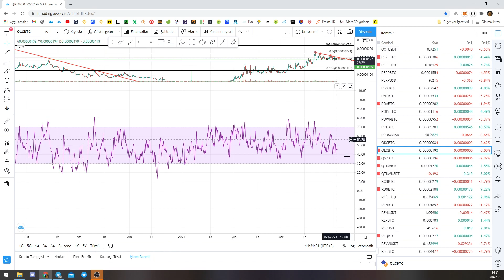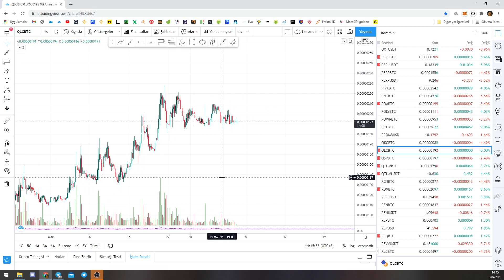ÇOK ÖNEMLİ AL SAT ÖNERİLERİM,MUTLAKA UYGULAYIN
* Y A S A L *** U Y A R I *** O K U ***

|•| Burada yer alan yatırım bilgi, yorum ve tavsiyeleri yatırım danışmanlığı kapmasında değildir!

|•| Yatırım danışmanlığı hizmeti Sermaye Piyasası Kurulu tarafından yayımlanan Seri:V, No:52 Sayılı "Yatırım Danışmanlığı faaliyetine ve bu faaliyette bulunacak kurumlara ilişkin esaslar hakkında tebliğ" çerçevesinde aracı kurumlar, portföy yönetim şirketleri, mevduat kabul etmeyen bankalar ile müşteri arasında imzalanacak yatırım danışmanlığı sözleşmesi
çevresinde sunulmaktadır.

|•| Burada ulaşılan sonuçlar tercih edilen hesaplama yönetim ve/veya yorum ve tavsiyede bulunanların kişisel görüşlerine dayanmakta olup, mali durumunuz ile risk ve getiri tercihlerinize uygun olmayabileceğinden sadece burada yer alan bilgilere dayanılarak yatırım kararı verilmesi sağlıklı sonuçlar doğurmayabilir.

|•| Yatırımcıların verecekleri yatırım kararları ile bu YouTube kanal/hesabında bulunan veriler, görüş ve bilgi arasında bir bağlantı kurulamayacağı gibi, söz konusu yorum/görüş/bilgilere dayanılarak alınacak kararların neticesinde oluşabilecek yanlışlık veya zararladan kanalımız sorumlu tutulamaz.

*ALCU KİM?* Borsada, bilgi ve deneyimin olması gerektiğini düşünüyorum. Bu sektöre 90'lı yıllarda hobi olarak başladım, zamanla deneyim kazanarak artık bir kazanç kapısı ile devam ediyorum. Önceden normal borsalarda şimdilerde ise Kripto Para borsasındva işlemlerimi yapıyorum. Sadece bilgi ve deneyimin yeterli olmadığını ve istikrarlı bir şekilde kazanca devam edilmesi gerektiğini savunuyorum. Sürekli kazanamayacağımı biliyorum lâkin her kayıpta kaybımı telafi edip kazanca bir adım daha yaklaşıyorum. Sizlerle birlikte eski tecrübelerim dâhil bugünkü anlık değerlendirmeler için elimden geldiğince yardımcı olmak istiyorum. Kripto dünyasına farklı bir bakış açısı getiriyoruz. Teknik ve temel analizin yanı sıra uygulama aşamasında risk yönetimi portföy yönetimi ve psikolojik davranışlar hakkında bilgilendirici videolar ve yayınlar yapıyorum.

(Bu Binance referans linki ile üye olup trade yaparsanız %20 komisyon indirimi ve BNB komisyonu indirimi ile toplamda %45 indirim kazanacaksınız.)
BinanceTr referans linki: binanctr ref linki (Bu linkten üye olmanız size ömür boyu %10 komisyon indirimi sağlayacaktır)

BAĞIŞLARINIZ İÇİN;(VERİLEN UĞRAŞILARIMIZDAN DOLAYI BAĞIŞ YAPMAK İSTEYENLER İÇİN)
usdt trc20 adresi   TMW9Cptwzsb5VNTxYewLBXMmLXSPz2Bqtd
eth adresi   0x642ccf15e596297c078cd3f619212d0aef386e1e
(İHTİYAÇ SAHİPLERİNE DAĞITILACAKTIR)

🛑*Bu kanalda yer alan (YATIRIM BİLGİ VE YORUMLAR) yatırım danışmanlığı ve tavsiyesi kapsamında değildir. Tüm sorumluluk size aittir.*🛑

[TR]

Herkese merhabalar, bugün sizlere eğitim tarzında bir video hazırlamak istedim. İlginizden ötürü saygılarımı sunuyorum.

Lütfen soru sormaktan, aklınıza takılan problemlerden bahsetmekten çekinmeyin.

İyi seyirler, iyi dinlemeler.

[EN]

Hi everyone, today i would like to share an instructive video for you all. Thanks for all interested.

Please, feel no doubt asking any question or problem you have.